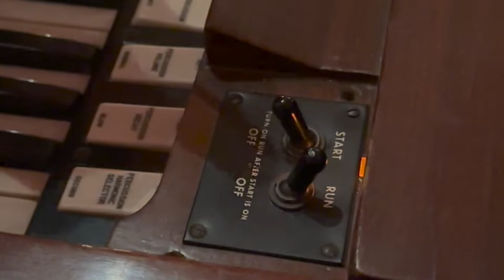Hammond A100 rock Organ Demo for Confetti / Metronome